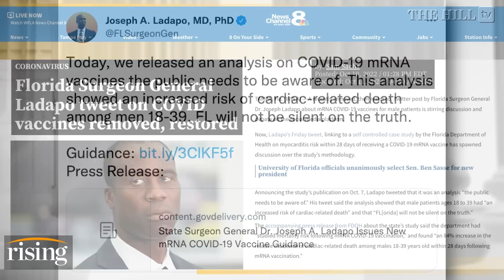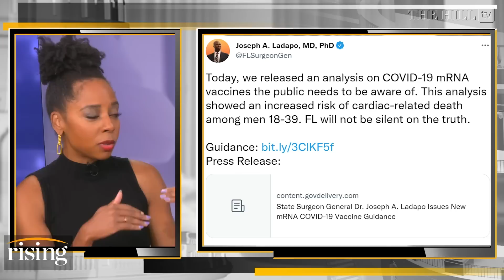Florida Guidance AGAINST Vaccines for 18 To 39-Yr-Olds CENSORED, Then RESTORED on Twitter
Briahna Joy Gray and Robby Soave discuss a tweet from Florida Surgeon General Joseph Ladapo over Covid-19 vaccines that was reportedly taken down and then reinstated.

According to the CDC all COVID-19 vaccines currently available in the United States are effective at preventing COVID-19. Getting sick with COVID-19 can offer some protection from future illness, sometimes called “natural immunity,” but the level of protection people get from having COVID-19 may vary depending on how mild or severe their illness was, the time since their infection, and their age.
According to Pfizer and the CDC, potential side effects from the vaccine include pain, redness, or swelling at the injection site. Other side effects could include tiredness, headache, muscle pain, fever, chills, and nausea. In rare cases, people have experienced serious health events after the COVID-19 vaccination. Any health problem that happens after vaccination is considered an adverse event.
According to the CDC: Although the overall risks are low, if you are pregnant or were recently pregnant, you are more likely to get very sick from COVID-19 compared to people who are not pregnant. Evidence continues to build showing that COVID-19 vaccination before and during pregnancy is safe and effective. It suggests that the benefits of receiving a COVID-19 vaccine outweigh any known or potential risks of vaccination during pregnancy. COVID-19 vaccines cannot cause COVID-19 infection in anyone, including the mother or the baby. None of the COVID-19 vaccines contain live virus. Vaccines are effective at preventing COVID-19 in people who are breastfeeding. Recent reports have shown that breastfeeding people who have received mRNA COVID-19 vaccines have antibodies in their breastmilk, which could help protect their babies. More data are needed to determine what level of protection these antibodies may provide to the baby. There is currently no evidence that any vaccines, including COVID-19 vaccines, cause fertility problems (problems trying to get pregnant) in women or men.
According to the CDC layered prevention strategies — like staying up to date on vaccines and wearing masks — can help prevent severe illness and reduce the potential for strain on the healthcare system. Wear a mask with the best fit, protection, and comfort for you.
If you are in an area with a high COVID-19 Community Level and are ages 2 or older, wear a well-fitting mask indoors in public.
If you are sick and need to be around others, or are caring for someone who has COVID-19, wear a mask.
If you are at increased risk for severe illness, or live with or spend time with someone at higher risk, speak to your healthcare provider about wearing a mask at medium COVID-19 Community Levels.